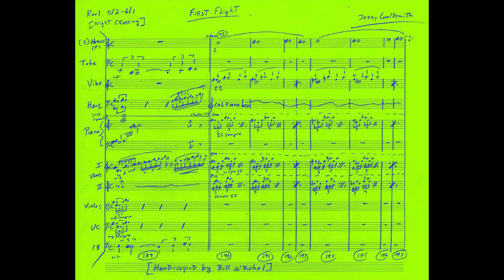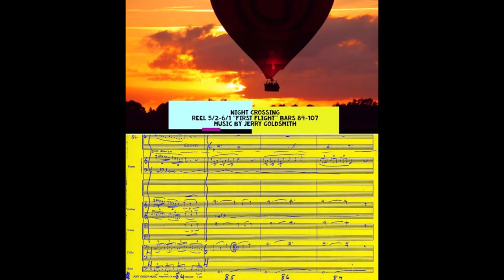Preview of "First Flight" [Jerry Goldsmith]